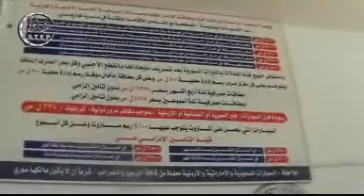خطوة ||شاهد جولة داخل معبر نصيب الحدودي مع الأردن المحرر